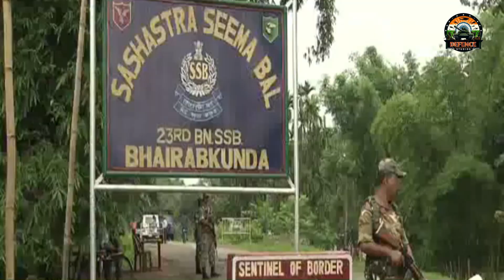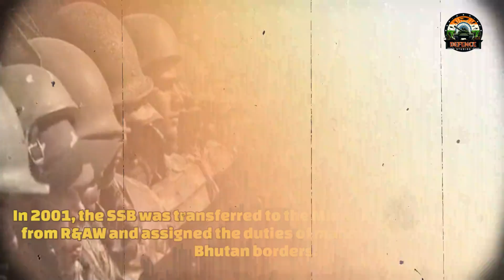How Powerful is the SSB ? | Sashastra Seema Bal In Hindi | CAPF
shastra Seema Bal  is a border guarding force of India deployed along its borders with Nepal and Bhutan. It is one of the seven Central Armed Police Forces under the administrative control of the Ministry of Home Affairs (MHA).

Defence studios does not own all rights to these video clips. All the contents belong to their respective owners and I have repurposed them with educational and inspirational values to motivate the viewers for their passion if anyone has any issue with any image or video clip please email us